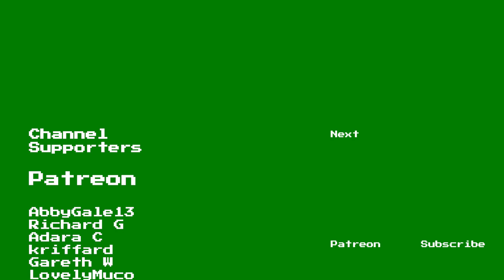ELDER SCROLLS ONLINE Playthrough | Part 233 | Mystery of Othrenis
Welcome to Part 233, Mystery of Othrenis, of this Elder Scrolls Online walkthrough. This series features Elder Scrolls Online gameplay and commentary by GameolioDan. Please support this Elder Scrolls Online playthrough by clicking the Like button. Cheers!

Support Dan

Game Description

The Elder Scrolls Online (ESO)

An Ever-Growing World

Start your journey at any point with ESO's Chapters, bringing new, exciting adventures in addition to frequent updates and DLCs.

Powerful Classes

However you play, there's a class for you and your playstyle. Wield powerful spells and strong arms to create a warrior uniquely you.

Epic PvP Battles

Face your fellow players in epic open-world campaigns or smaller, fast-paced Battlegrounds in furious PvP combat.

Action-Packed Combat

With its highly mobile, action-packed combat system, every fight is an exciting battle that keeps you on your toes.

Chapters

00:00 Quiet the Ringing Bell
02:59 Mystery of Othrenis
04:38 Wake the Dead
09:57 Rending Flames
18:27 To Ash Mountain